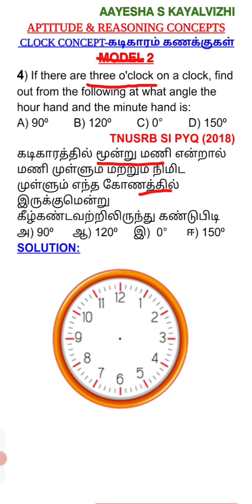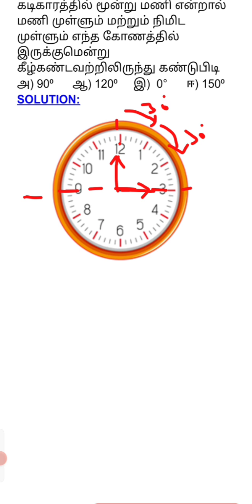MODEL-2-Q.No:4-CLOCK REASONING#ANGLE BETWEEN HOURS AND MINUTES HANDS#Previous year Q/A#shortcut..